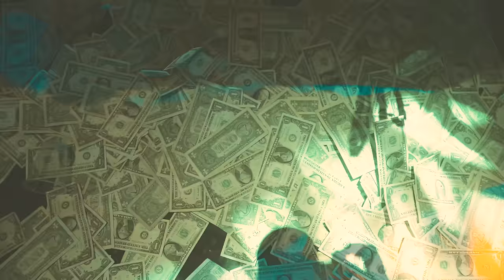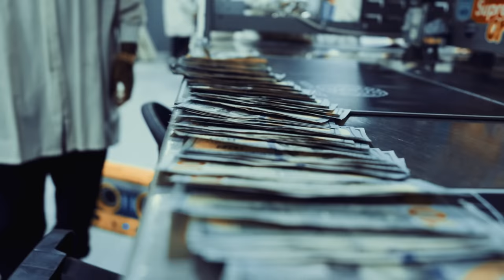Icewear Vezzo x Babyface Ray - Motion (Remix) [Official Video]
Shot by: Sauve

Live from the 6 coming Out Now!